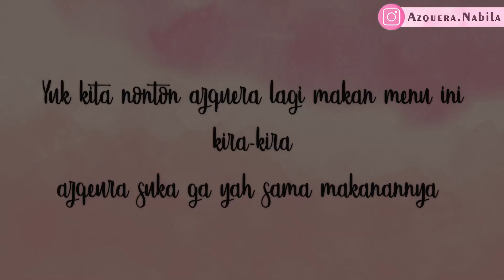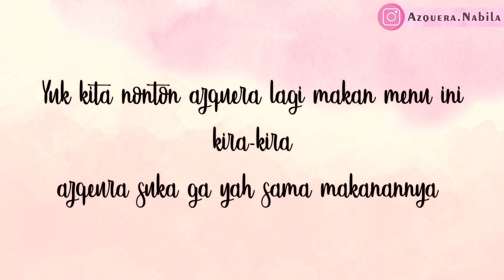Vegeroni Bola Daging - MPASI 12 Bulan +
Vegeroni Bola Daging

Bahan – Bahan Bola Daging :
- 1 Genggam daging giling sapi / ayam
- 1 sdm bread crumbs dari ( @BabyQuinnLand )
- 1 cubit oregano
- ¼ sdt dry parsley
- Himalayan pink salt secukupnya
- ½ butir kocokan telur
- Minyak goreng
Cara Memasak Bola Bola Daging :
- Campur Semua bahan kecuali minyak , aduk rata dan bentuk bola”
- Tumis denbgan sedikit minyak goreng hingga bola daging matang
- Tiriskan dan sisihkan terlebih dahulu

Bahan – Bahan Saus Kecap Ala Ibun :
- 1 siung bawang putih
- 1 siung bawang merah
- ¼ bawang Bombay
- 1 Buah tomat
- ½ sdt kecap asin
- ½ sdt gula pasir
- 1 sdm saos tomat
- 2 sdm kecap manis no msg
- 50 ml air mineral / secukupnya
- ¼ sdt dry parsley
- Himalyan pink salt secukupnya

Cara Memasak :
- Tumis bawang hingga harum , semua bumbu
- Setelah agak mendidih masukan sedikit air mineral
- Aduk hingga rata dan jgn lupa cicipi
- Masukan bola daging yg tdi kita buat
- Aduk rata

Bahan Vegeroni :
- Rebus Vegeroni hingga matang ( aku masak 1 x porsi klo ini yah moms )
- Tambahkan ¼ sdm dry parsley dan Himalayan salt secukupnya
- Aduk rata dan letakan di piring

Bahan Topping :
- Sayurnya bisa di sesuaikan selera aja
- Aku pake tofu karna anak aku suka hehee cukup di grilled aja hehee

Langkah Terakhir :
- Sajikan vegaroni dengan bola daging dan sayur”an sesuai selera
- Sajikan hangat” dan penuh cinta
- Recook resep ini dan tag di Instagram @Azquera.Nabila
- Jangan lupa berdoa sebelum dan sesudah makan yah
- DONE !!!
- Thankyou